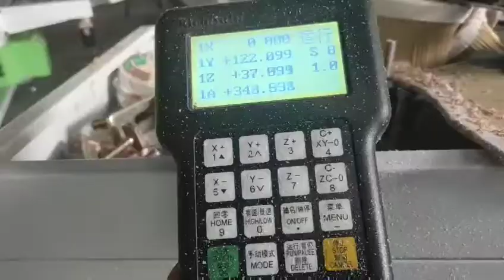High feed 3D styrofoam CNC router machine for lost foam casting industry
Applicable industries
1.The mold industry:casting,automobile,wind power,ships,yacht,aerospace industry,rail
transport,large artwork
2.The instrument industry:three -dimensional surface of large musical instruments,cutting and shaping.
 wood,polystyrene foam(EPS),timber and non-metallic carbon hybrid materials
3.wood, styrofoam (EPS), nonmetallic carbonation materials, density board, aluminum,copper,
MDF, HDF, PVC, paraffin wax, gypsum,lamp,ceramic,etc.
2D and 3D cutting and carving. wood , foam  statue making, door furniture relief carving.